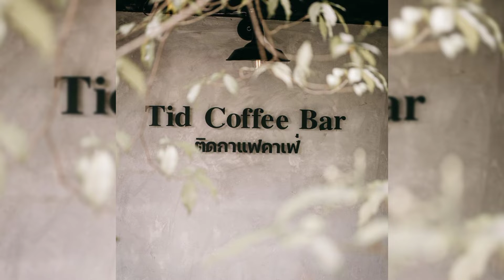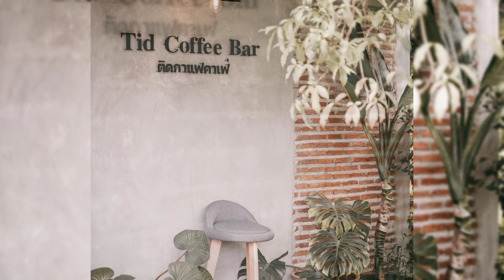TID CAFE AND COFFEE BAR THAILAND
CAFE & COFFEE SHOP COMFORTABLE, RELAXING PLACES FOR COFFEE / MEETINGS WITH COOPERATIVES, FAMILY, FRIENDS, GIRLS